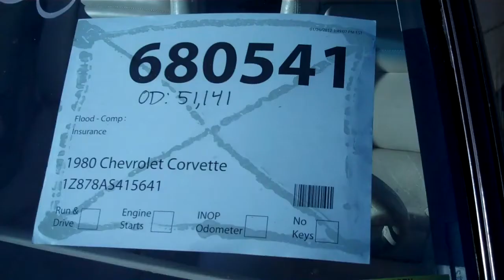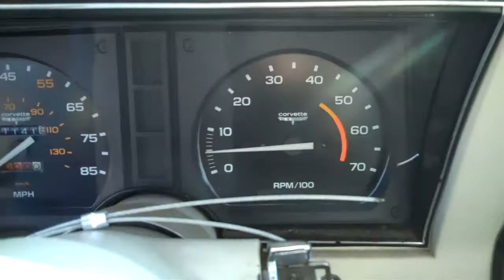1980 Chevrolet Corvette SDA 680541